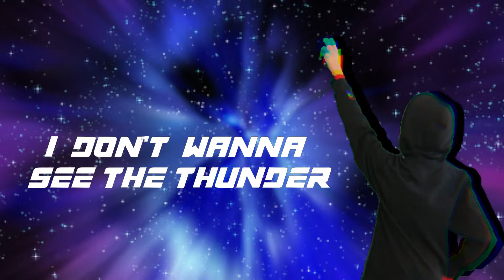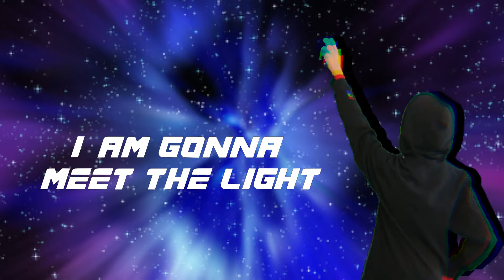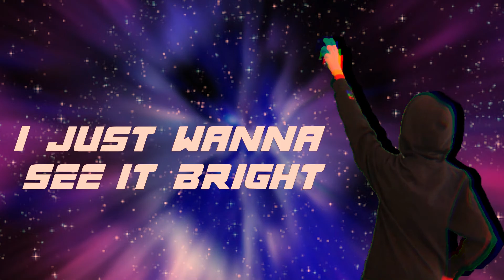The Stars - LGS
This video we are going to Adventure the world of Studioz and see what he has to Offer! If You Enjoyed the Video, Leave A LIKE Down Below and Make Sure To SUBSCRIBE ) if You Haven't Already That Would Be Greatly Appreciated And I Hope You Have A Wonderful Rest Of Your Day.

Hopefully you have a great day! I Hope You Enjoyed The Video! It Would Be Greatly Appreciated!